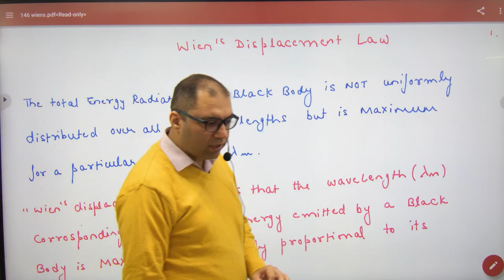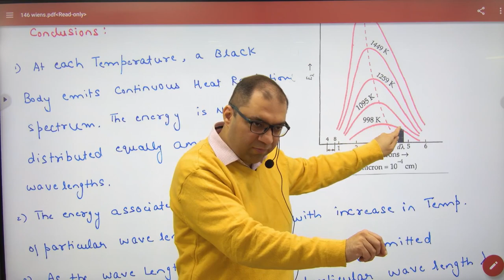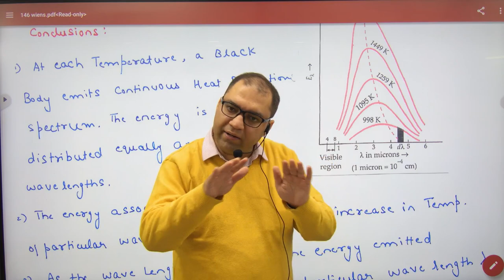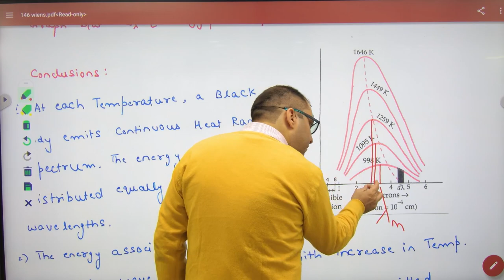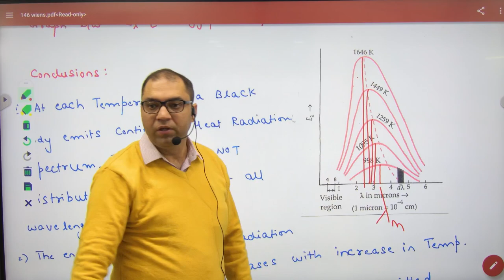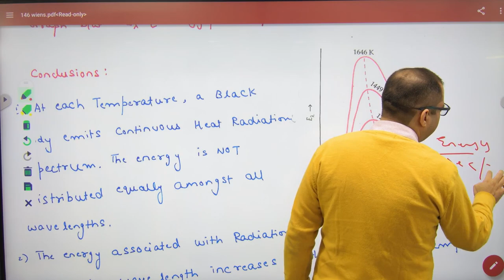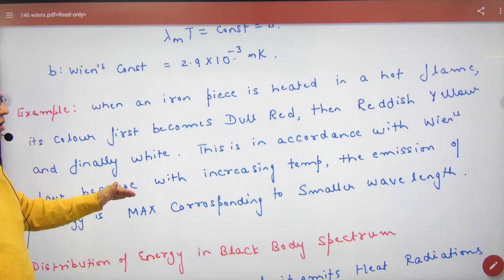309 Wein's displacement Law